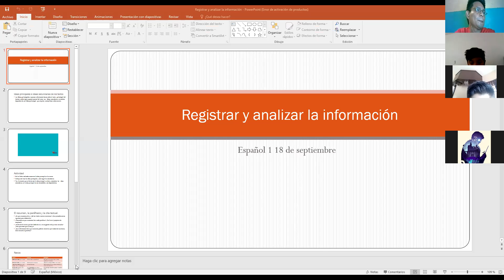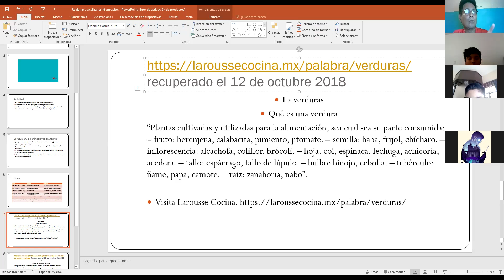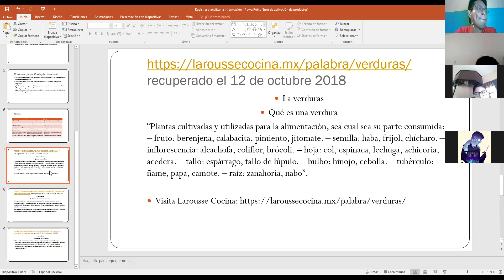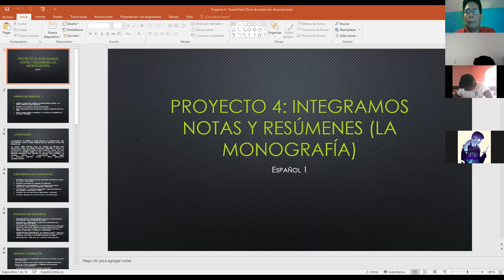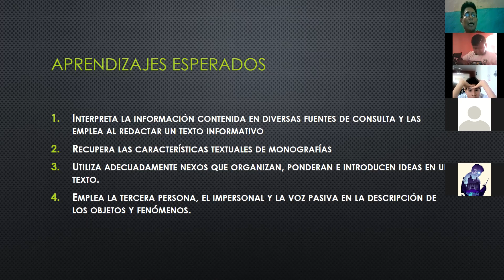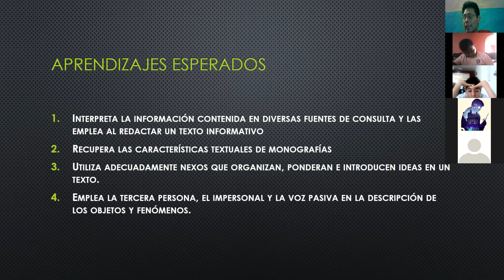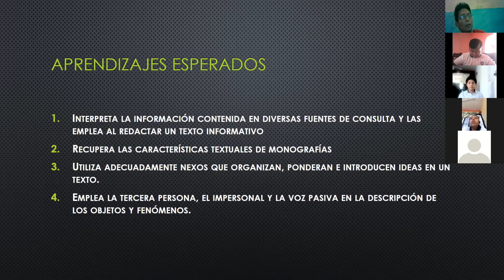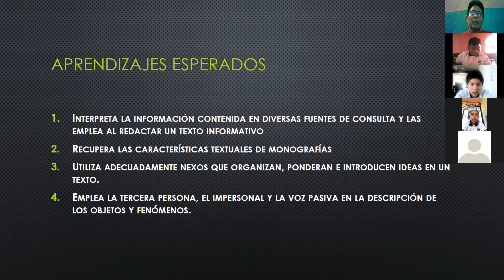Español 1, secundaria, clase del miércoles 17 de noviembre de 2021